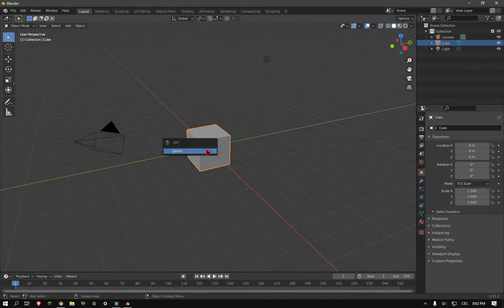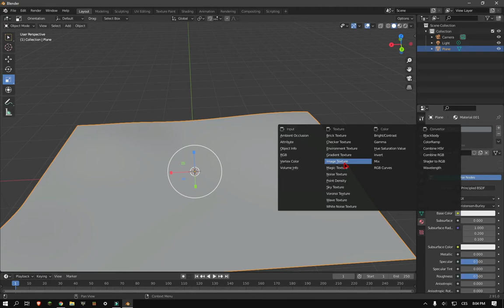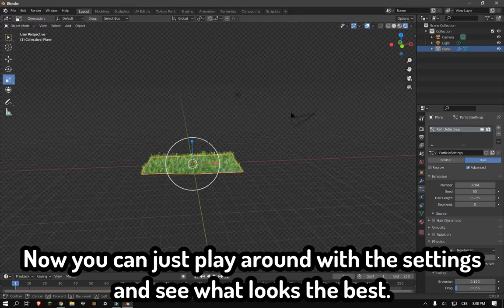How To Make Grass Under 5 Minutes [Blender 2.8]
Hey! Today I'm going to show you how to make very simple grass in Blender 2.8, I hope this video was helpful, if yes I would appreciate it if you like the video! :D